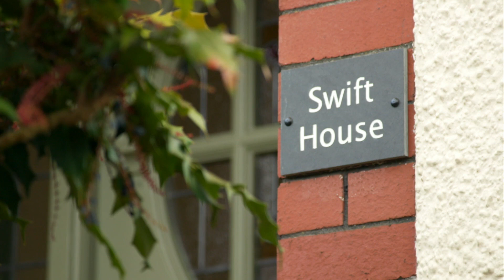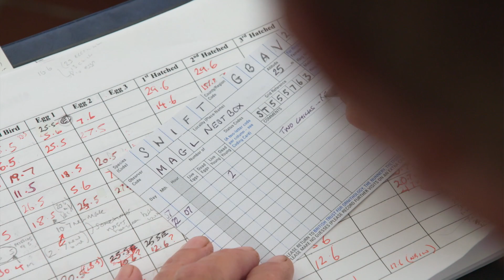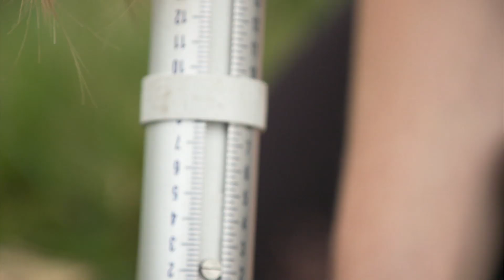Climate Change is affecting London's animals - BBC London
What’s been the impact of climate change on London's wildlife?

There’s evidence that species like the swift are vulnerable and on the decline in the capital while others are thriving.

Nick Baker has been on a journey from back garden to high moorland to exclusively reveal the latest picture.